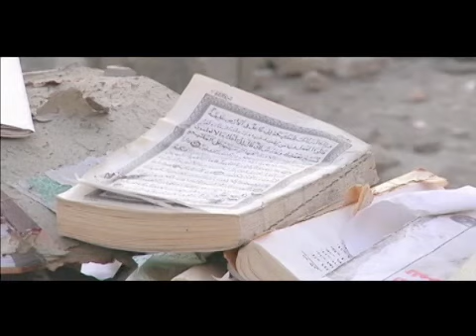Hamas más cerca de los sunitas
La proximidad de la milicia sunita a Líbano y los territorios palestinos son un factor que no sólo ha estimulado a Hamás, sino también ha puesto más nervioso a Israel. El resultado son 130 muertos.